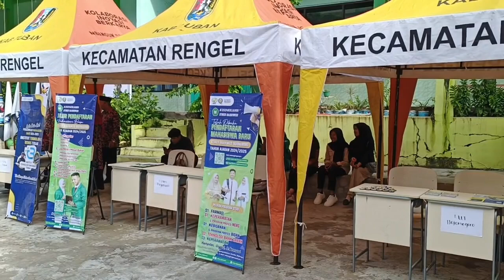Materi XI bab 2 TB membaca berita